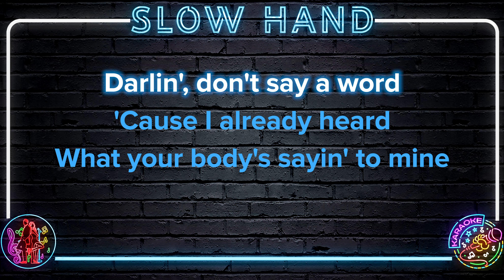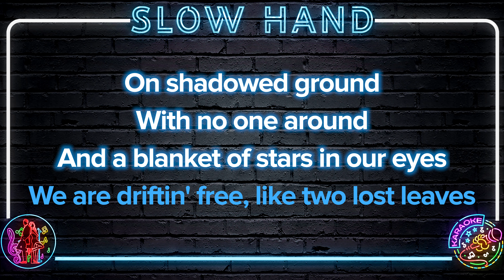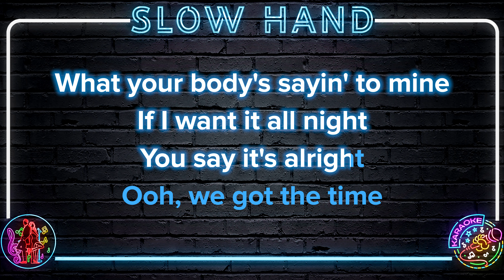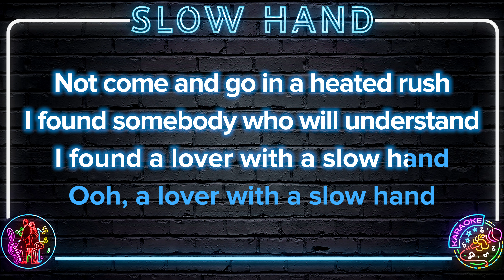Pointer Sisters - Slow Hand | 8K Video (Karaoke Version)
🎤 Start Singing Pointer Sisters - Slow Hand | 8K Video (Karaoke Version)

Pointer Sisters - Slow Hand | 8K Video (Karaoke Version) Lyrics:

As the midnight moon, was drifting through
The lazy sway of the trees
I saw the look in your eyes, lookin' into mine
Seeing what you wanted to see
Darlin' don't say a word, cause I already heard
What your body's sayin' to mine
I'm tired of fast moves
I've got a slow groove
On my mind
I want a man with a slow hand
I want a lover with an easy touch
I want somebody who will spend some time
Not come and go in a heated rush
I want somebody who will understand
When it comes to love, I want a slow hand
On shadowed ground, with no one around
And a blanket of stars in our eyes
We are drifting free, like two lost leaves
On the crazy wind of the night
If I want it all night
You say it's alright
We got the time
'Cause I got a man with a slow hand
I got a lover with an easy touch
I got somebody who will spend some time
I found somebody who will understand
Please say it's alright
It's not a fast move
But a slow groove
I found somebody who will spend some time
I found a lover with a slow hand
Oh, lover with the slow hand
And I get all excited with his easy touch
I found somebody who will spend the night